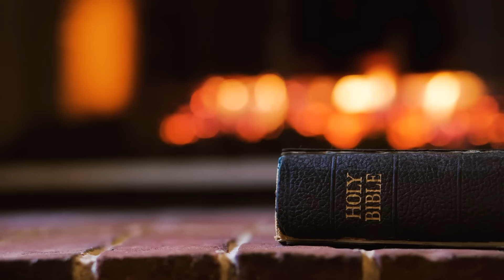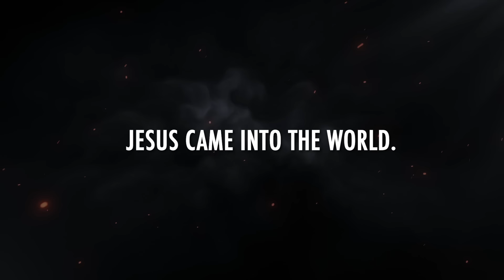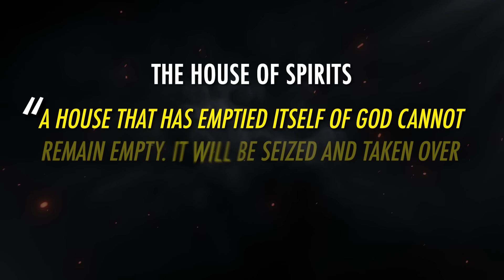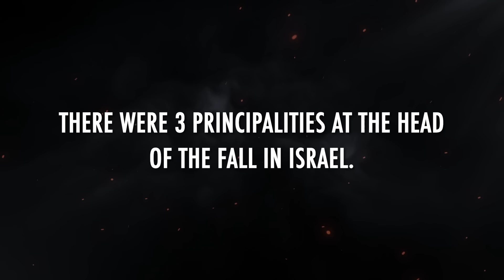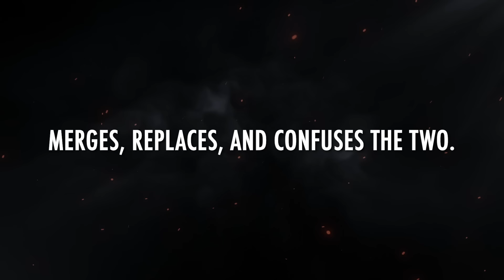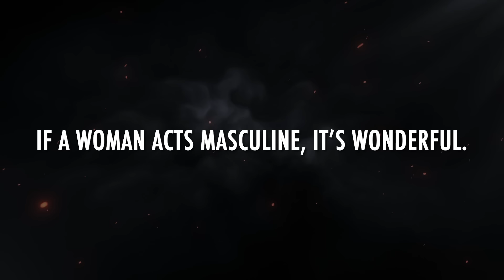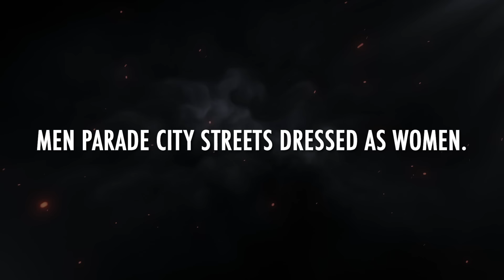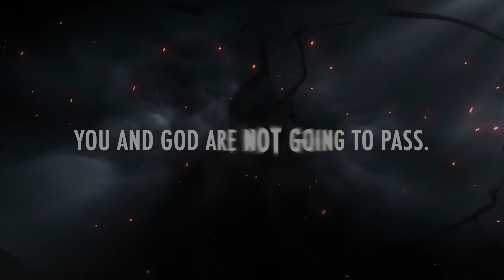This Ancient Goddess Is Back (she's even hiding in the church) - Jonathan Cahn Interview, Troy Black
Rabbi Jonathan Cahn reveals the return of three "ancient gods" and dives deep into discussing the goddess who has infiltrated our culture and even crept into the church.